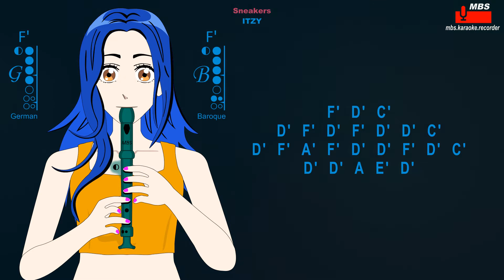Sneakers ITZY Flute Recorder Tutorial / How To Play